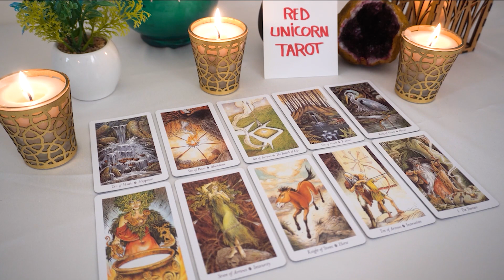GEMINI❤️ OMG THEY'RE Going To Go For it!! THEY'RE Going To Follow Their Heart THIS Time..🔮👀